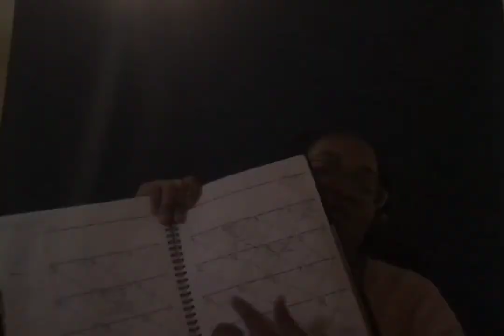Learning American Sign Language, 1 Year update/Refold method